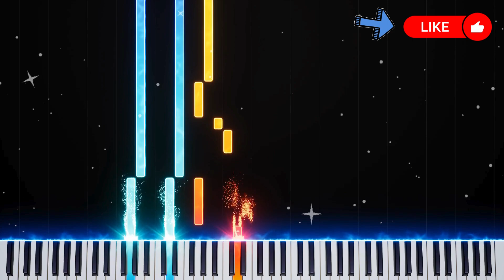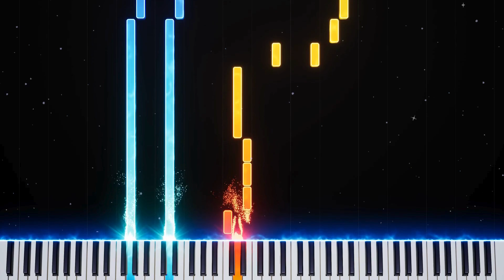Austin - Dasha | Piano Tutorial & Sheet Music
🎶 Learn how to play "Austin" by Dasha on piano! 🎹 This piano tutorial will guide you step by step through this beautiful and emotional song, with visual piano roll and sheet music to help you master it.

Click on the bell icon to stay updated with my latest videos and tutorials.

Credits:
Artist: Austin
Title: Dasha
Genre: Pop/Piano Cover